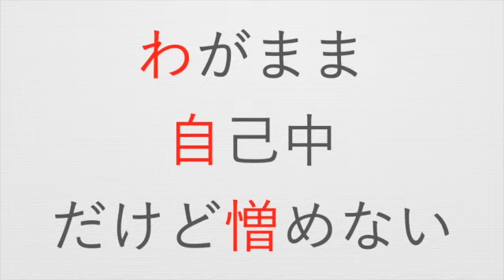【太田光代】さんのエニアグラム・タイプは？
太田光代さんのエニアグラムタイプについて解説します。

太田光代「夫を見張る役目で来た」太田光と夫婦漫才さながらの爆笑やり取り

爆笑問題・太田光＆光代夫妻、結婚25年で初挙式　桂由美50周年記念コレクション『YUMI KATSURA 50th SHINING FOREVER』